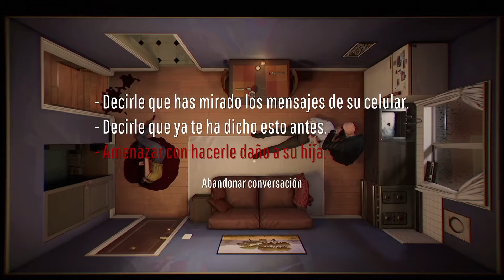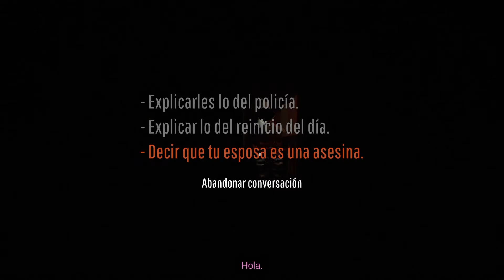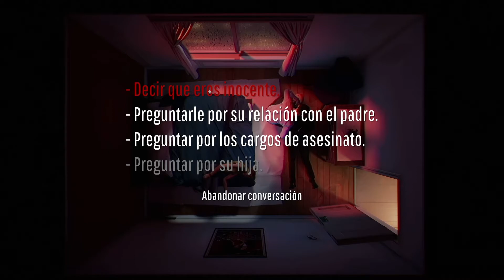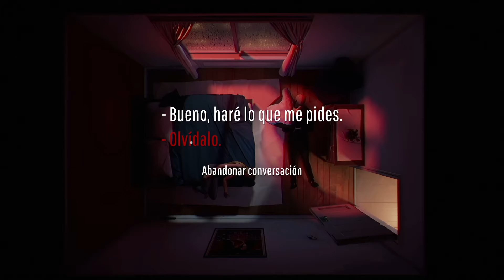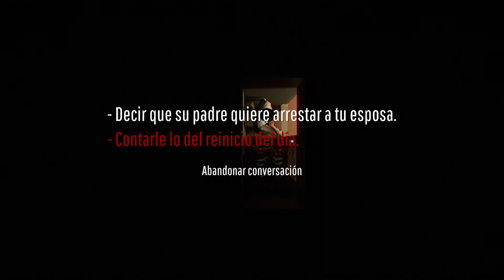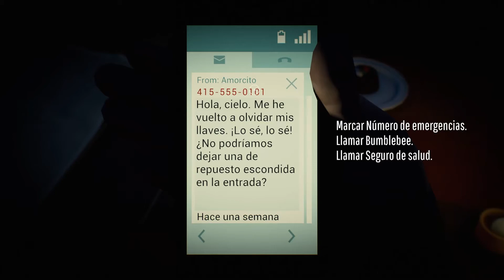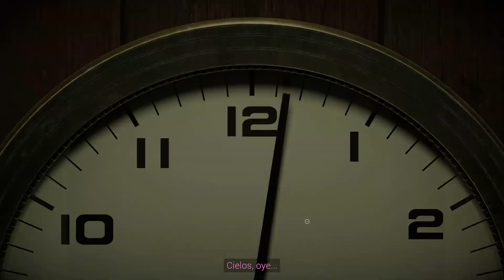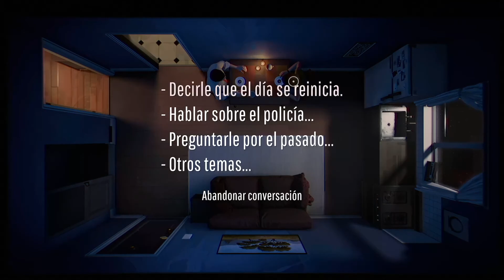ELECTROCUTÉ A MI ESPOSA. 12 MINUTOS #2